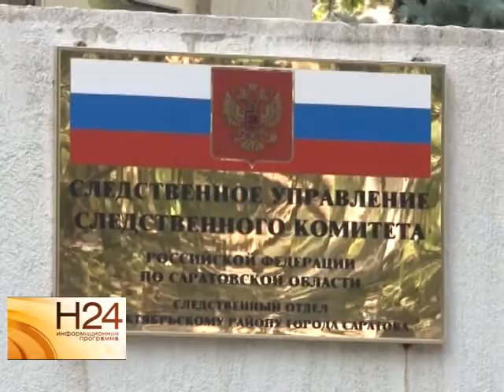За нарушение ПДД будут нести дисциплинарную ответственность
За нарушение правил дорожного движения сотрудники следственного комитета будут нести дисциплинарную ответственность, а не административную. Такой законопроект рассмотрят в Государственной Думе. О других инициативах народных избранников в обзорном материале программы от 10 ноября.